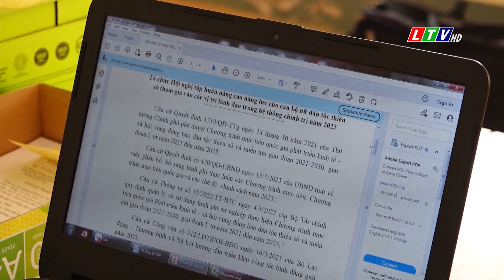Tin tức thời sự Lai Châu trưa, ngày 15/07/2023